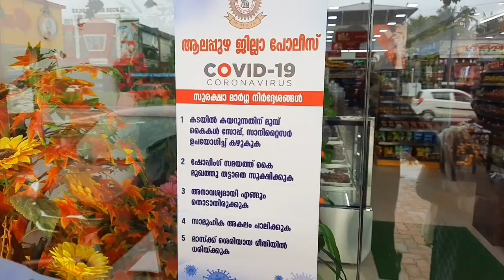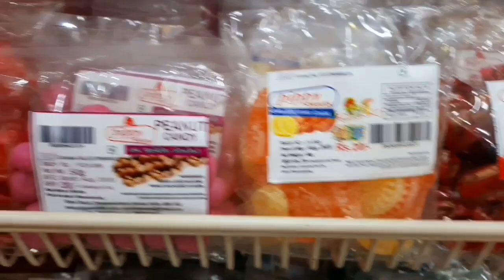അങ്ങനെ 6 മാസം കഴിഞ്ഞു ഞാനും അവളും ഒന്ന് ഷോപ്പിംഗിന് പോയി....!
Hai.. everyone i am aju's Colours of Life .This video is about simple and easy homemade recipes.

                                   with Love...aju's ❤